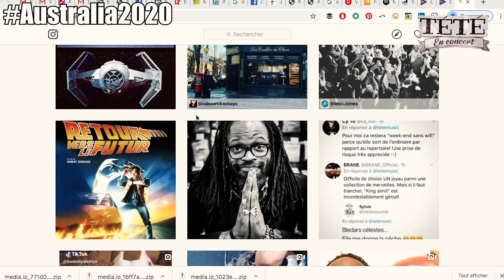TÉTÉ x Australia REPLAY 2020 X LE PITCH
Début 2020. Sans le savoir, je suis sur le point de faire ma derniere tournée internationale avant le confinement. 9 mois sans voyage ni concert plus tard, je ne peux m’empêcher de goûter la saveur particulière de ces images…

Retrouvez moi sur Youtube, pour suivre le journal de bord video de ma dernière tournée sur l’ile continent, ou sur les plateformes pour (re)découvrir les chansons de la série….

A bientot en ligne ou en vrai!

Tété